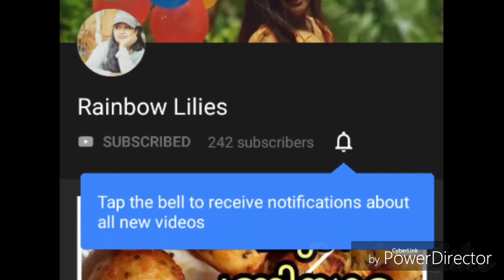ചക്കപ്പൊരി //Chakkappori//ripen jackfruit fry